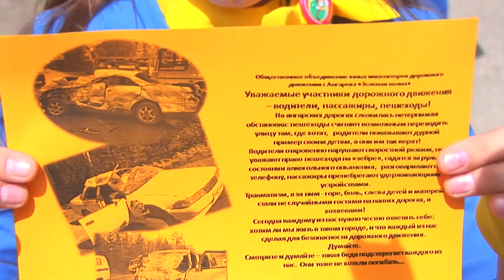Фото с трагедиями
Недавняя гибель девочки под колесами автобуса заставили школьников выйти на улицы. Дети вручали водителям листовки с фотографиями страшных аварий.